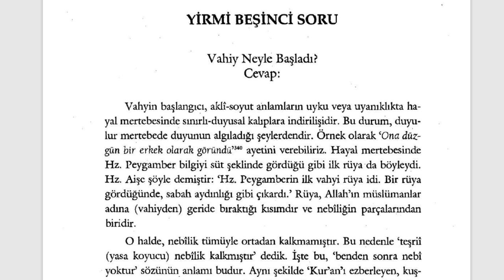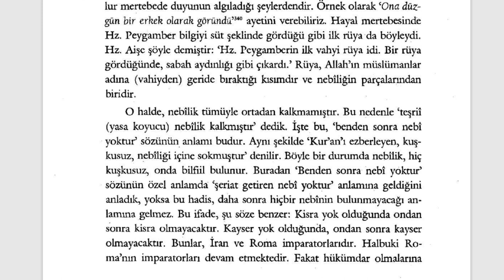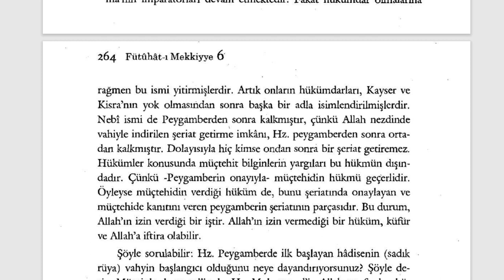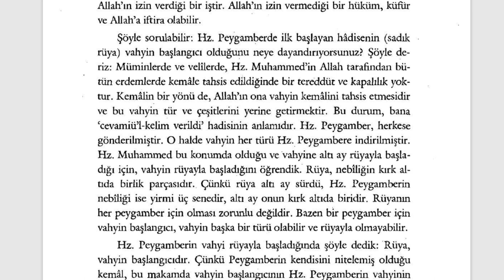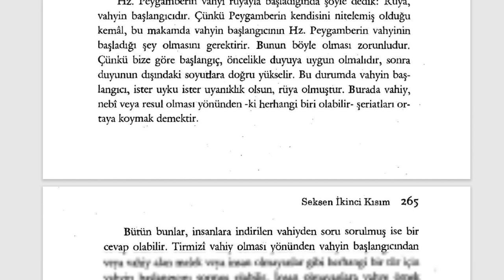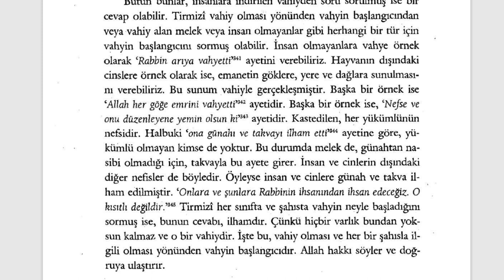Fütuhât-ı Mekkiyye - Vahiy Neyle Başladı? (12. Sifr 82. Kısım) - 4